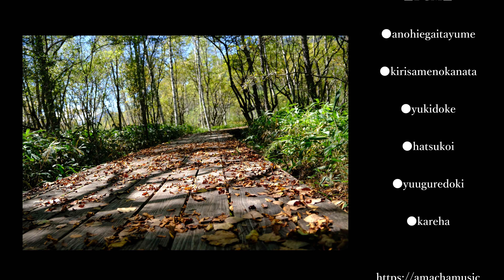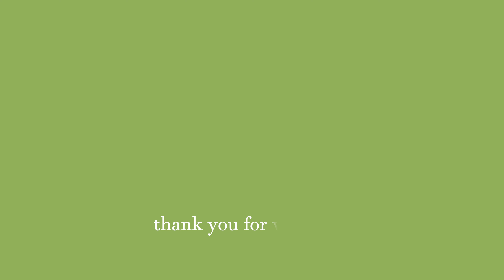【奥日光/Oku-Nikko】4K・初秋の戦場ヶ原 湯川の流れ/Senjogahara in early autumn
戦場ヶ原は、栃木県日光市の日光国立公園内にある高層湿原で、標高およそ1,400ｍです。名前の由来は、男体山と赤城山の神が、戦いを繰り広げたという伝説からです。
湯川は、日光湯元より湯ノ湖、湯滝から戦場ヶ原を縦断し、竜頭の滝から中禅寺湖にそそぐ一級河川です。

2020/09/19撮影

Senjogahara is a high-rise marshland located in Nikko National Park in Nikko City, Tochigi Prefecture, at an altitude of approximately 1,400 m.  The name comes from the legend that the gods of Mt. Nantai and Mt. Akagi fought a battle.
 Yukawa is a first-class river that runs from Nikko Yumoto to Lake Yuno, from Yudaki to Senjogahara, and from Ryuzu Falls to Lake Chuzenj

Shooting on September 19,2021

■BGM■
●anohiegaitayume
●kirisamenokanata
●yukidoke
●hatsukoi
●yuuguredoki
●kareha